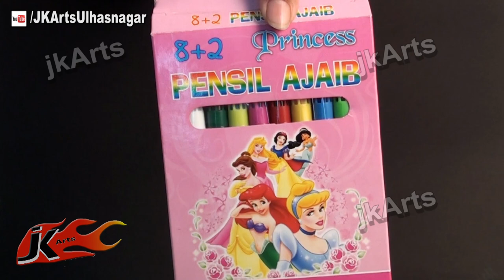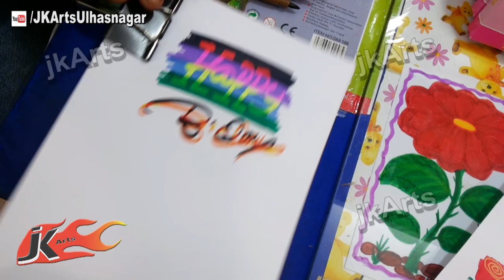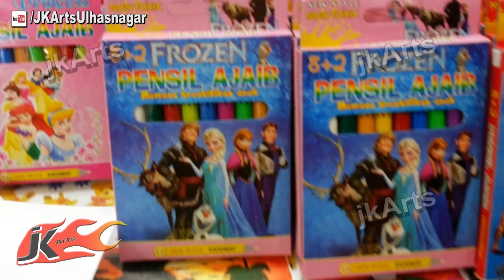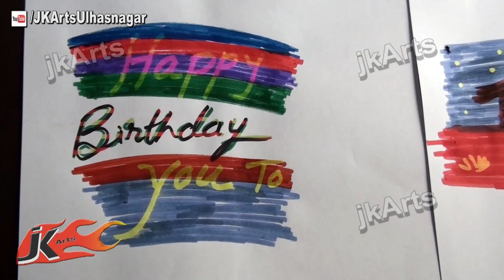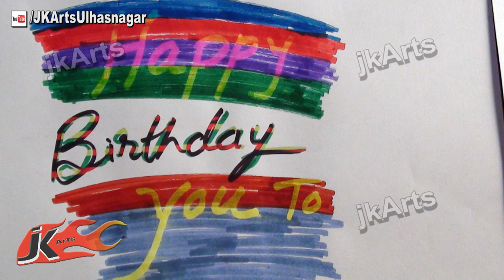Demonstration of Magic Pen that change colors - JK Arts 534